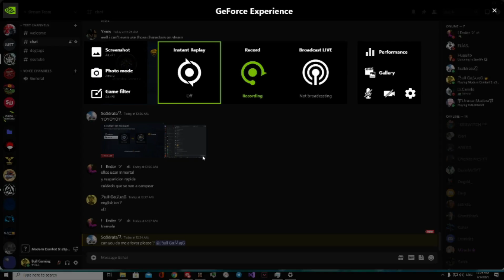SQUAD BATTLE VS BRANDAO GAMES MODERN COMBAT 5 EUR GAMEPLAY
۞ MY PC ۞

GPU : GTX 1070 TI
RAM : 16
CPU : RYZEN 7 1700
MONITOR : XG2405 144HZ (NEW)
۞ MOUSE SENSITIVITY ۞